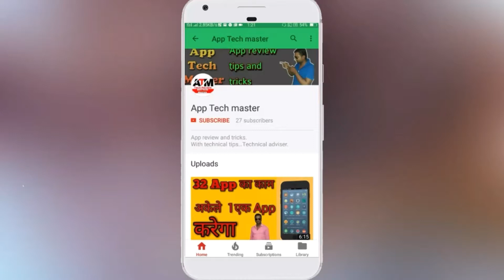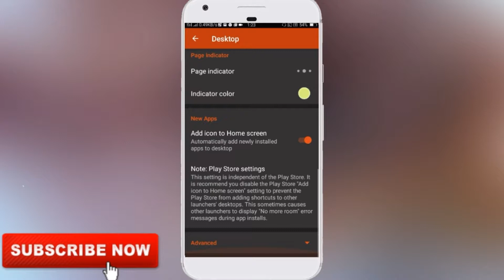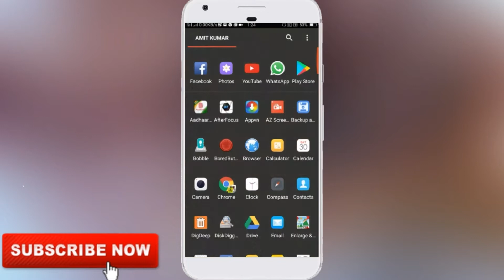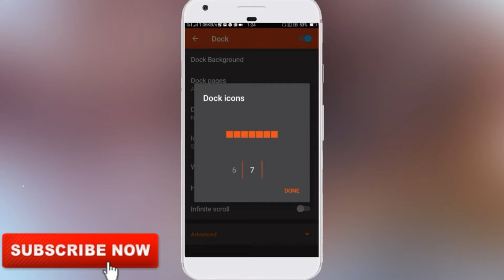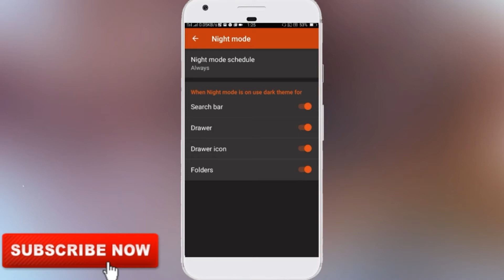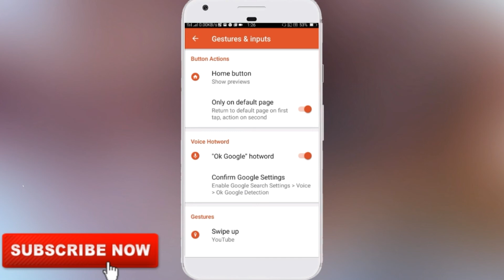Nova launcher: Best screen launcher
Dosto nova launcher is the one of the best launcher agar aap apne phone ke default launcher se bour ho gaye ho to ye video aapke liye hi hai.